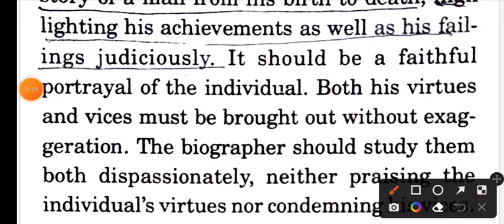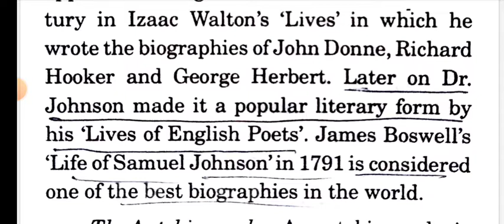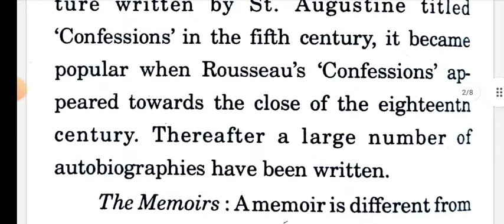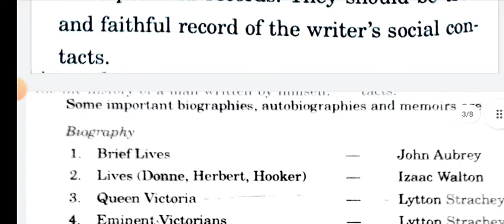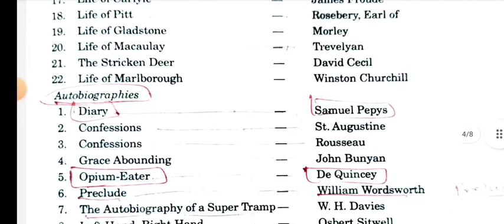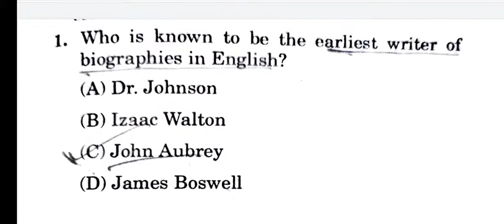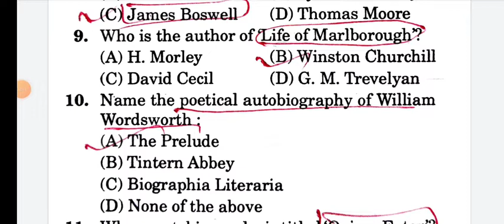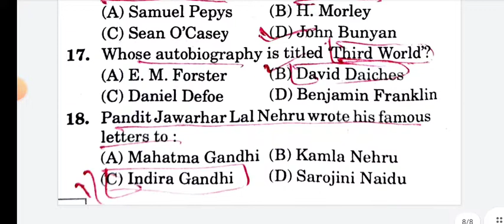Top 25 MCQs || The Biography, Autobiography, Memoirs || Forms of Literature || TGT PGT LT English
TGT/PGT/LT GRADE EXAM 2022| ENGLISH LITRETURE|
tgt/pgt/lt grade english literature practice set-01
examplar ch,tgt pgt english preparation,tgt
pgt englishtgt pgt english classes,tgt pgt english
online classes,tgt pgt english coaching in ,tgt
pgt english practice set, up tgt pgt english,up tgt pgt
english preparation,tgt pgt english papertgt pgt english
literature,tgt pgt english syllabus, tgt english,tgt pgt
english
best books,tgt pgt english practice,tgt pgt english book,tgt
Pgt english grammarup tgt pgt english classes, tgt pgt
Pgt english, tgt pgt english classes,tgt pgt english
Pgt english practice set,up tgt pgt in,up tgt pgt
english preparation,tgt pgt english paper,tgt pgt english
literature,tgt pgt english syllabus,tgt english,tgt pgt english